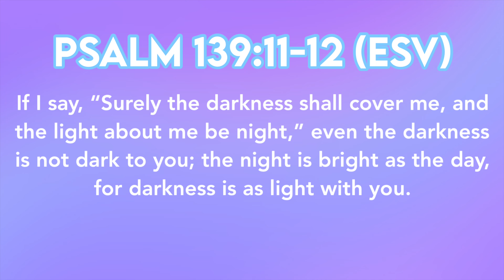my very unpopular opinions: euphoria, doja cat & lorry hill, male podcasts, & more! | Camryn Elyse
let's talk about my very unpopular opinions, featuring: euphoria, doja cat & lorry hill, male podcasts, & more!

OPEN ME

TIMESTAMPS
Intro 0:00 - 1:24
Euphoria 1:25 - 2:15
NYC vs LA 2:16 - 3:11
Mainstream Music 3:12 - 4:02
Gatekeeping 4:03 - 5:19
Blackfishing vs Asianfishing 5:20 - 6:11
Social Media 6:12 - 6:48
Cancel Culture 6:49 - 7:37
The “That Girl: Trend 7:38 - 8:26
Male Podcasts 8:27 - 9:19
Doja Cat & Lorry Hill 9:20 - 11:41
The Claw Clip 11:42 - 13:00
Women’s Bodies 13:01 - 13:58
Outro 13:59 - 14:48
Social Media🦋✨
SECOND CHANNEL:

FAQs
age? 20
school? uncsa
major? lighting design/technology (school of design & production)
hair type? type 4 curls, low porosity, medium density, fine/normal strands